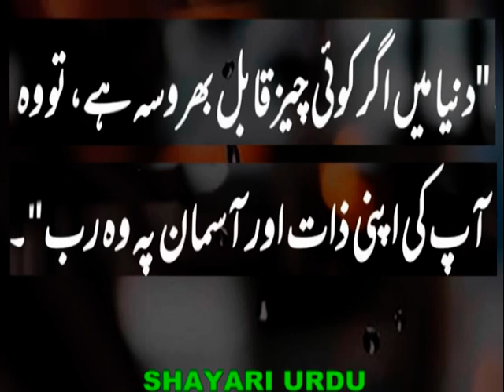trustworthy friend_विश्वसनीय_قابل بھروسہ_qable bharosa_विश्वसनीय अर्थ